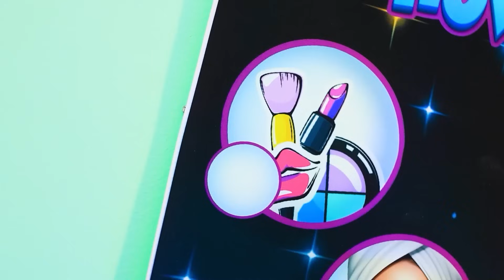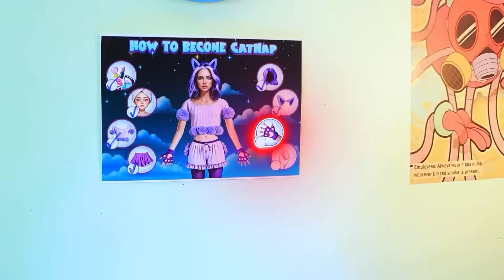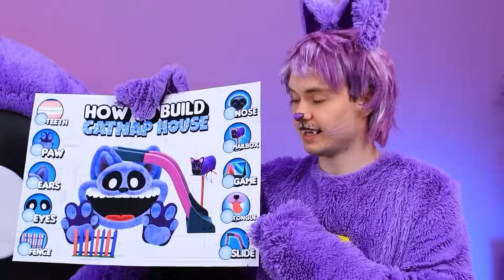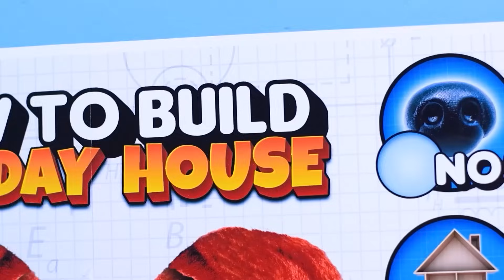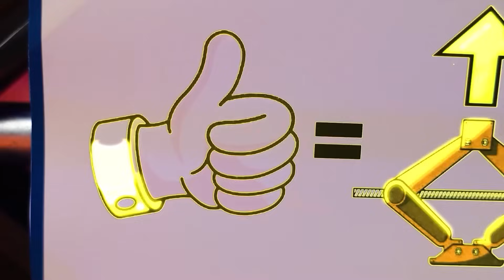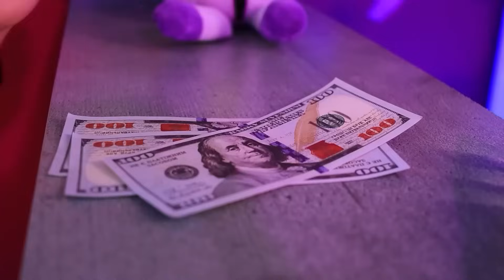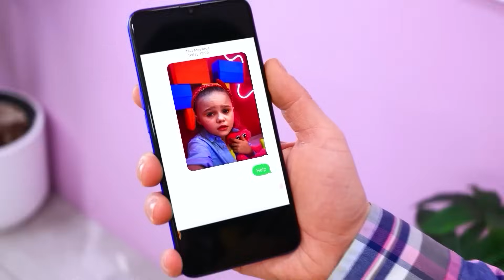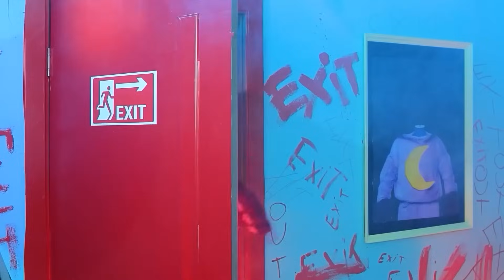CATNAP a fost ABANDONAT la NAȘTERE! Transformare extremă de la Catnap Tocilara la Catnap Populara!